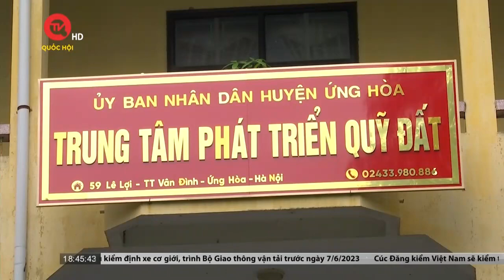Hà Nội: Thiếu minh bạch thông tin trong thu hồi đất lúa ở Ứng Hòa | Truyền hình Quốc hội Việt Nam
Truyền hình Quốc hội Việt Nam | Gần đây, đường dây nóng chương trình Chuyển động 365 nhận được phản ánh của người dân xã Vạn Thái, huyện Ứng Hòa, TP. Hà Nội bày tỏ sự lo lắng về sinh kế khi gần 200 thửa ruộng bị thu hồi để phục vụ cho dự án hạ tầng kỹ thuật khu đấu giá Rau Xanh, Vườn Kẹ.